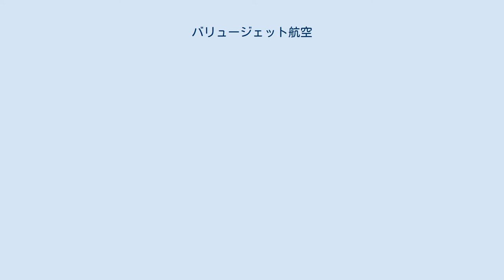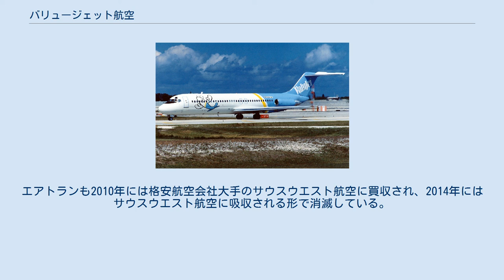バリュージェット航空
バリュージェット航空 DC-9 バリュージェット航空（ValuJet Airlines）とは、1990年代にアメリカ・ジョージア州・クレイトン郡に存在した航空会社（いわゆる格安航空会社）である。
航空会社コードはIATA2レターがJ7、ICAO3レターがVJAだった。
1990年代前半のアメリカ合衆国政府による航空業界の規制緩和により急速な成長をみせたが、1996年5月11日に発生した航空事故（バリュージェット航空592便墜落事故）により、利益重視・安全性軽視の経営姿勢が批判を集め、連邦航空局(FAA)から運航停止処分を受け、最終的にはエアトランを買収してバリュージェットの名称は消滅した。
なお、2レターコード「J7」はその後日本の貨物専業のギャラクシーエアラインズが使用していた。
 バリュージェット航空は、1993年10月に経営破綻したイースタン航空から購入した2機のDC-9でアトランタから3都市を結ぶ路線を開始し、その後約1年間で22機の旅客機を保有し124都市を結ぶまでに急成長した。
ここまで急成長した理由は「安売りチケット」であった。
例えば2018年現在にサウスウエスト航空が170ドル程で運行しているルートを1990年代バリュージェットは39ドルで運行していた。
当時アメリカの航空会社でも最も安い航空会社とされており、1980年代以降アメリカで進められてきた規制緩和政策の典型的な成功例とされていた。
またマクダネル・ダグラスが開発しようとしていたMD-95（後のボーイング717）を1995年に新規発注さえもしていた。
 しかし、一方では低価格を実現するために徹底的なコスト削減を行ったため、使用する旅客機は経年機となったDC-9-32やMD-80を多く稼動させており、機体整備はほとんど外注、そのうえ無資格の検査員や規定外の検査機器を使用するなどの違法整備が横行していた。
また、自社での乗員訓練は行っておらず、しかも運航乗員の給与はフライトが完了して初めて支払われる契約になっていたため無理な運航による規定違反が頻発し、事故や異常運航が多発していた。
この実態を重たく見たFAAが、数多くの安全勧告を続けていたという状況にあった。
 1996年5月11日に、フロリダ州・マイアミ国際空港を離陸したバリュージェット航空592便（DC-9）は、同社が運航する旅客機から取り出された期限切れ酸素ボンベ（酸素発生装置）144本が、不適切に梱包された状態で積載され、それらが何らかの要因により作動し発火したことで機体が炎上。
DC-9の貨物室はクラスDの機密性があり、仮に荷物から火災が発生してもすぐに酸素が無くなり自然に火災が収まる設計になっていたが、火災の原因となった荷物そのものが大量の酸素を発生させたことで、想定を超える温度の火災に発展し、離陸からわずか3分42秒という短時間で墜落。
 機体はマイアミ空港近くの湿地帯エバーグレーズに墜落し、乗員5名、乗客105名全員が死亡する惨事となった。
（バリュージェット航空592便墜落事故）この事故では同社の安全保安体制の不備が大きく糾弾され、FAAから運航停止処分を受けたが、そもそも本件が発生する8年前に、国家運輸安全委員会より出されていた航空機火災に関する勧告を連邦航空局が無視したことで、事故機に火災探知システムおよび消火システムが導入されず取り返しの付かない惨事に発展。
それにより当時のアメリカ運輸省長官と、連邦航空局長官が職を失うことにもなった。
また、この事故でFAAはゆきすぎた規制緩和による弊害を是正するため航空業界に対し安全対策の徹底をはかることになった。
 その後バリュージェットは営業再開に際して安全対策を講じることを求められたが、失われた顧客を呼び戻すのは難しかったため、最終的には同じ格安航空会社であるエアトランを1997年11月に買収し、書類上はバリュージェットが存続会社になったが、いわゆる逆さ合併であり、バリュージェットの名称は消滅した。
エアトランも2010年には格安航空会社大手のサウスウエスト航空に買収され、2014年にはサウスウエスト航空に吸収される形で消滅している。